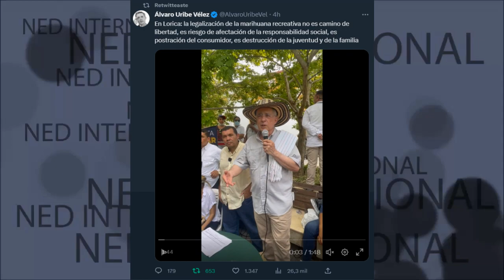🔴 URGENTE ALERTA ÁLVARO URIBE A LOS JÓVENES COLOMBIANOS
En Lorica: la legalización de la marihuana recreativa no es camino de libertad, es riesgo de afectación de la responsabilidad social, es postración del consumidor, es destrucción de la juventud y de la familia